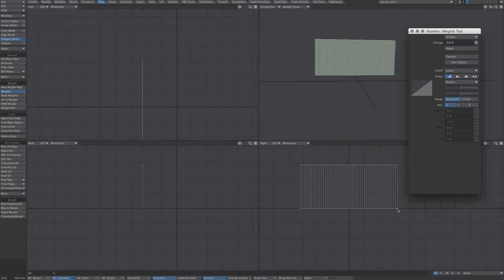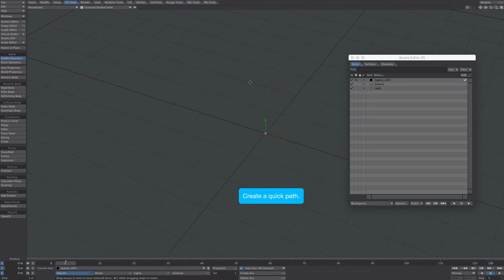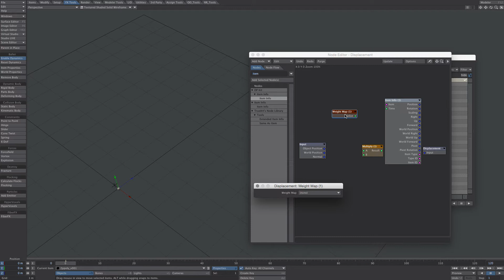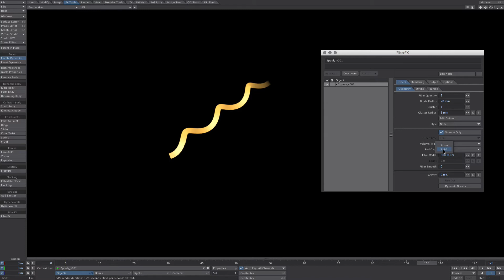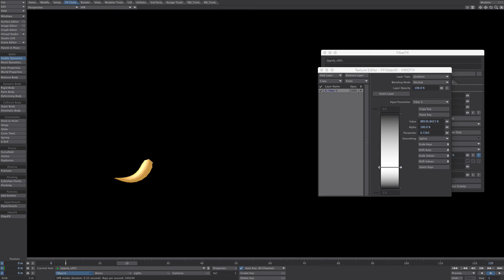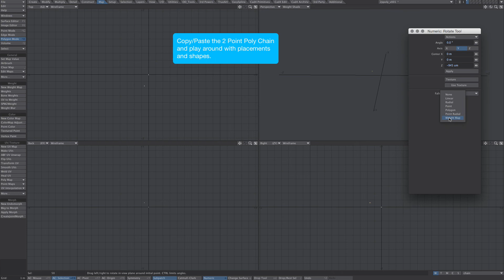LightWave 3d FiberFX Part 2: 3D Stroke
Similar to Trapcode’s 3D Stroke plugin found in After Effects. A method of using FiberFX to sculpt 2 Point Poly Chains. Handy for adding motion lines to animation.